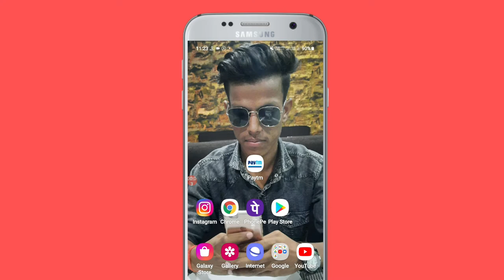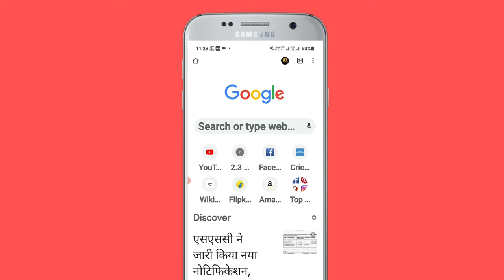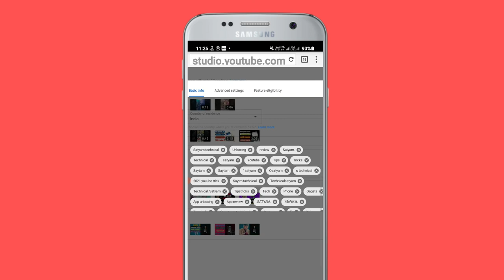HOW To make youtube channel Searchable ! Youtube channel ko search me kaise laye?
hello dosto aaj ki iss video pe main aplogo bataunga ki HOW To make youtube channel Searchable ! Youtube channel ko search me kaise laye?

your Quaries

youtube channel ko kaise search me laye

how to
 यूट्यूब चैनल सर्च में सबसे ऊपर कैसे लाये

 यूट्यूब चैनल सर्च में कैसे
आएगा

 channel keyword

 channel keyword kaise lagaye

 channel visible in youtube search

 youtube channel search me kaise aata hai

find my channel in youtube search bar

channelvisiblein youtubesearch